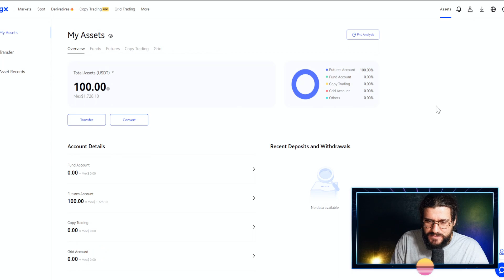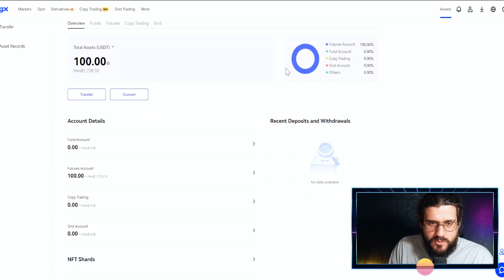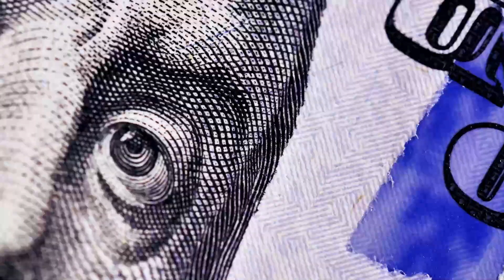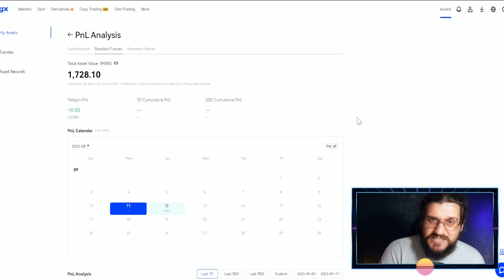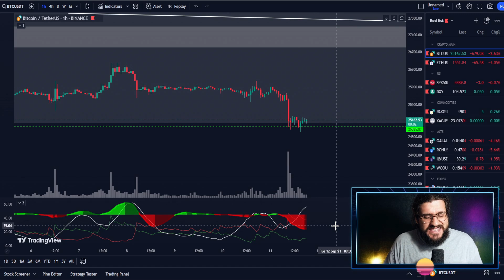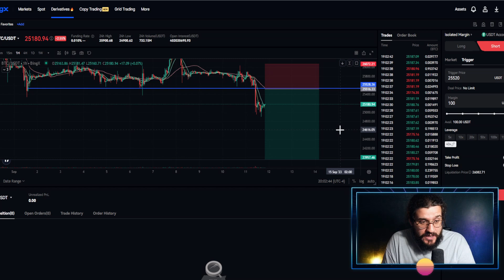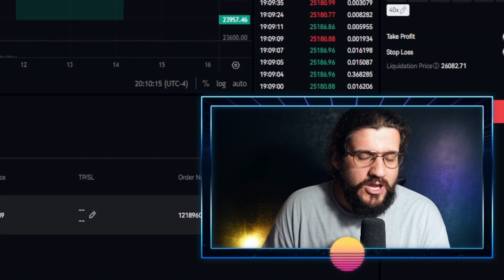🔴 Reto de 100$ a 10.000$ (Trading desde cero) | Episodio 1